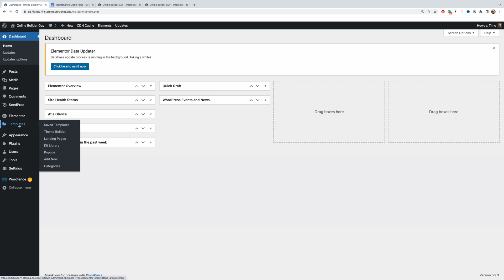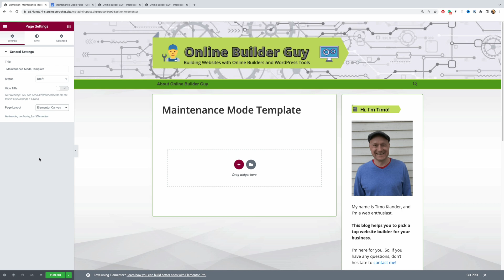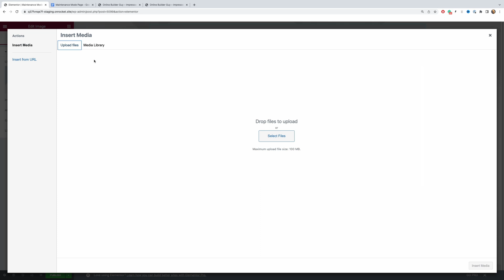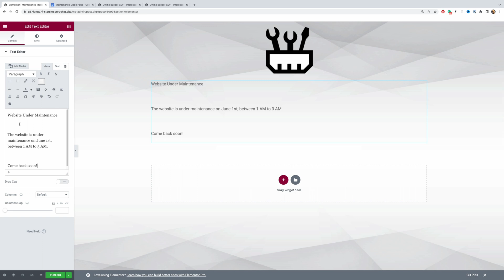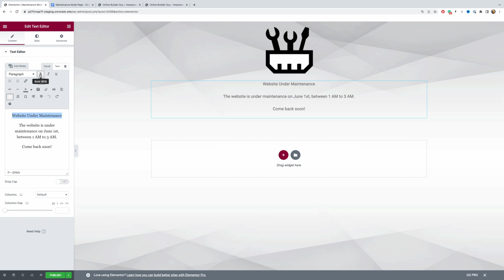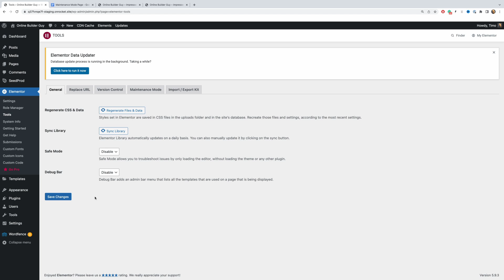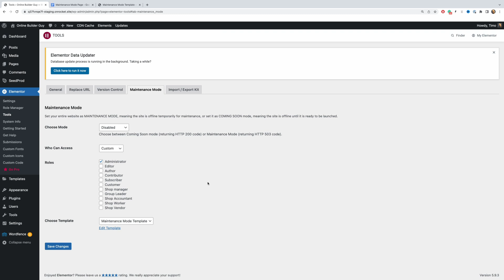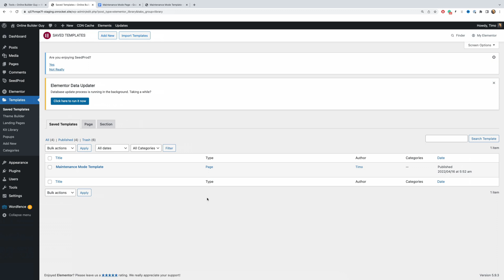Elementor Maintenance Mode Tutorial: Create a Maintenance Page for Free!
This is the only Elementor maintenance mode tutorial you will ever need! I will teach you how to create a nice-looking maintenance page from scratch with Elementor (free).

But why do you need a maintenance page in the first place? Here is the deal.

From time to time, your website needs attention and care. For instance, you may have to install an update or a security fix so that your website operates as smoothly as possible.

That's when the maintenance mode page comes in.

Instead of leaving your visitors with an ugly error message (or something vague), you can show them a friendly notice that your website is temporarily unavailable.

🕐  Timestamps

00:00 Intro
00:58 Creating a maintenance mode template
02:32 Changing the page layout
03:38 Maintenance mode page structure
04:17 Designing the maintenance mode page
09:07 Publishing the page
09:42 Maintenance mode page settings (how to turn it on)
12:28 How to know when your maintenance mode is turned on
12:48 How does our maintenance mode page look on your website
13:08 Turning the maintenance mode off
13:43 Modifying and deleting your existing template

👍  Top WordPress Tools & Services I Use

✅ More affordable Web hosting (still great value for the money) - SiteGround
My current website theme - GeneratePress

👨  About Me

My name is Timo Kiander, and I’m a web enthusiast.

This channel helps you with your WordPress questions, by providing tips, tricks, and tutorials related to WordPress. I also review products and services, so that you can make your buying decisions easier.

I have been using WordPress for over 10 years, and this channel shares all the information you need when building your WordPress website - FOR FREE!